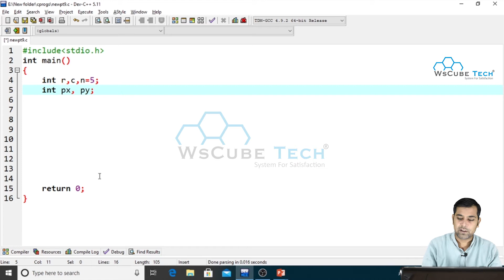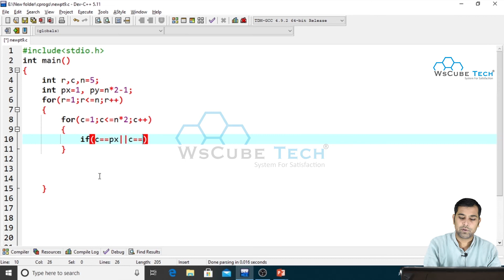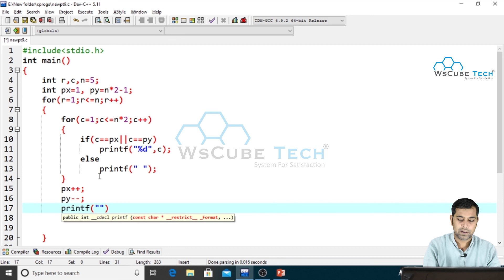V Shaped Pattern in C Language | C Program to Display Shaped Using Numbers | C Patterns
In This Tutorial, We will learn to Print a given Pattern Using C Language.

📘For More Patterns of C Programming📘
👇Watch The Complete Playlist Of 'Pattern Programs Using C Language' 👇